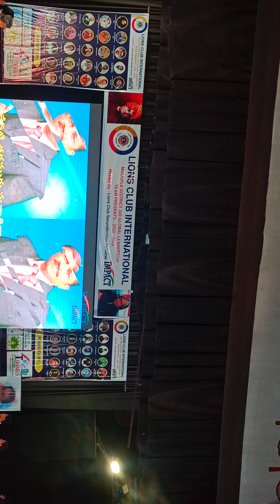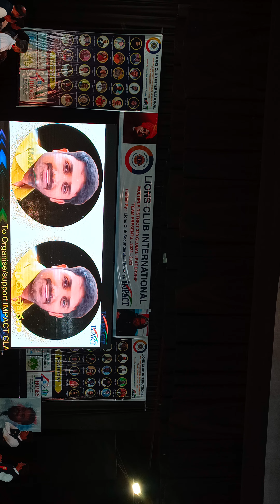IMPACT ANNUAL CELEBRATION LO NEW SONG RELEASED.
motivational video song in impact